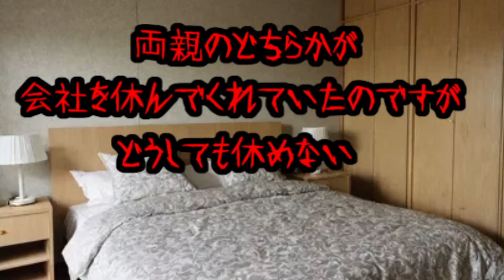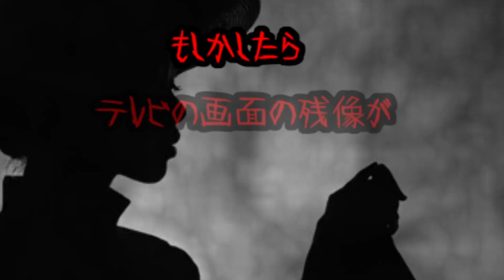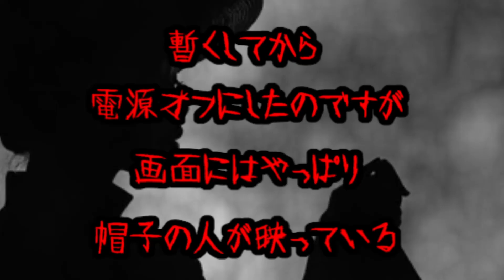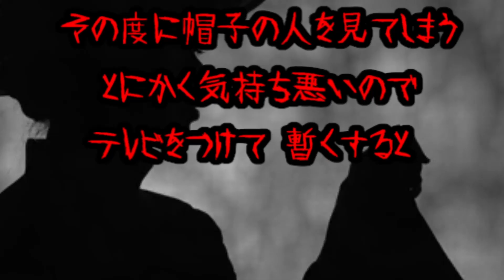【怖い話】学校を休んだ日・・・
学校を休んだ時テレビを見ていると・・・